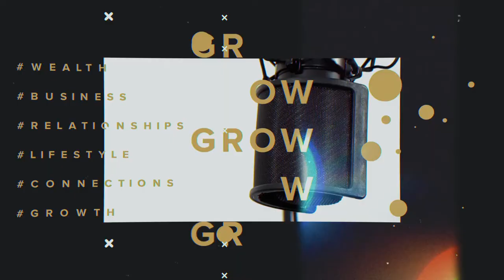Finding Balance with Career, Family, and Self with Saskatoon's ROCK 102.FM Announcer, Whitney Graves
Women have been juggling family and career for decades, now. Raising a family while nurturing a career is not an easy task. Could there be some careers that make it a lot more challenging to do so?

In this episode, Whitney Graves, Saskatoon's ROCK 102.FM Radio Announcer shares how she manages to be there for her two little kids, husband, and at the same time, fulfil her role at ROCK 102.FM. As a radio celebrity, you might recognize Whitney's voice on radio and tv ads, and this gave us an opportunity to ask her what she thought about social media.

Co-hosts Craig Dunkerley and Claudia Harvey entertain you with witty anecdotes, insightful stories, and informative tips that set you on a path towards financial and personal success.

Grab and pen and paper! Jot down notes, take down quotes.
Most of all, leave a comment of two.
They'd like it if you do.